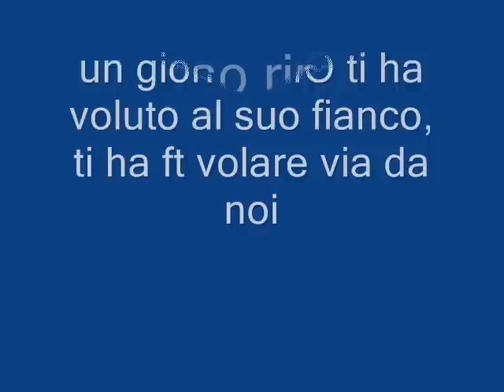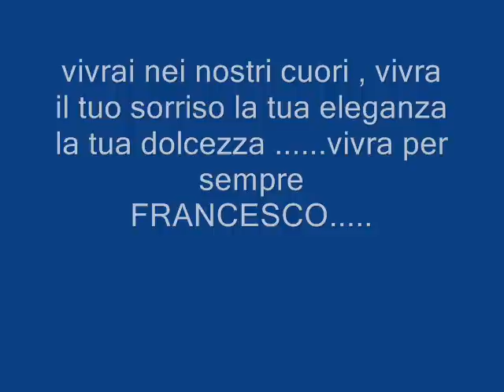francesco cutolo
o rozzo x sempre con noi